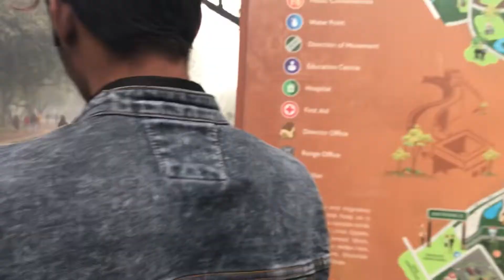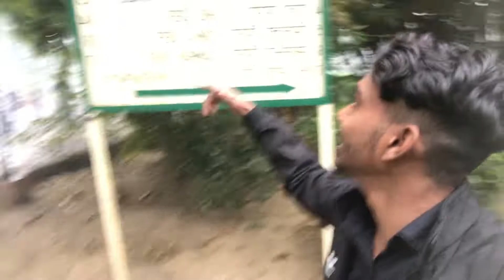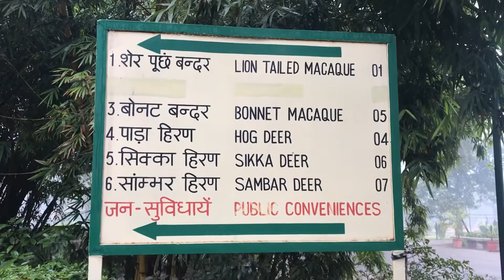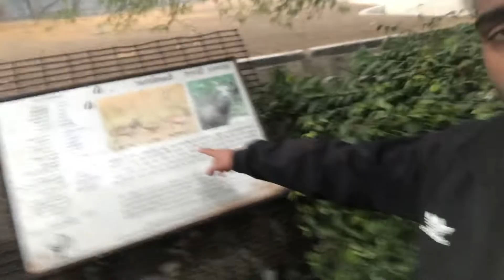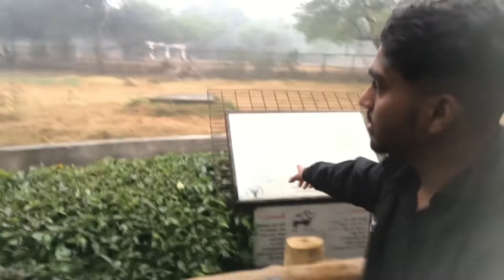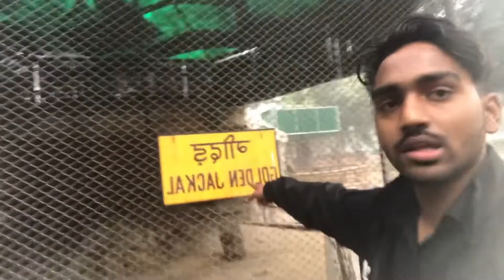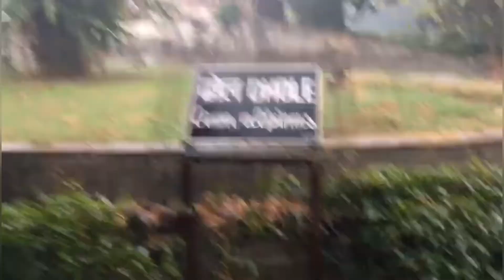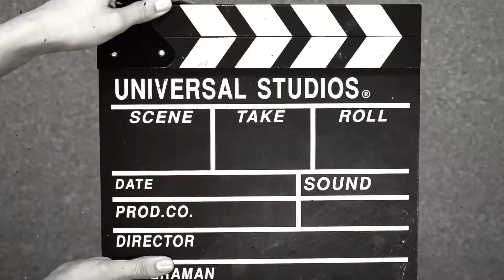जानिएचिड़ियाघर के बारे में /Delhi ka zoo 2023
जानिए दिल्ली के चिड़िया घर के बारे में: जंगल के राजाओं की दुनिया / Discover Delhi Zoo: The World of the Jungle Kings

Guys i hope you like this vlog

I will also make your happynes